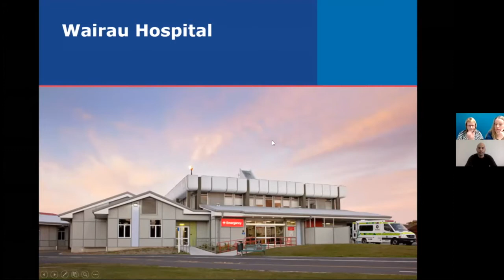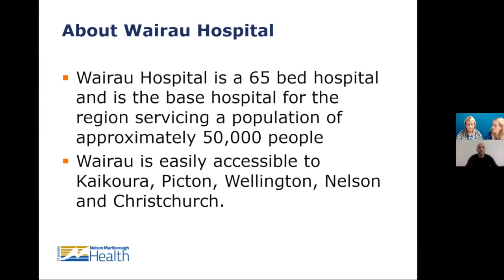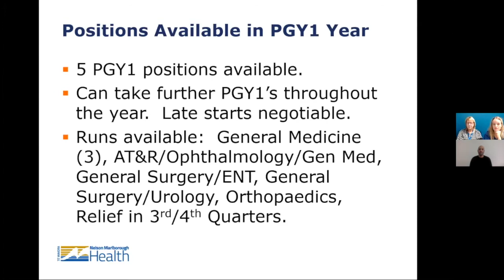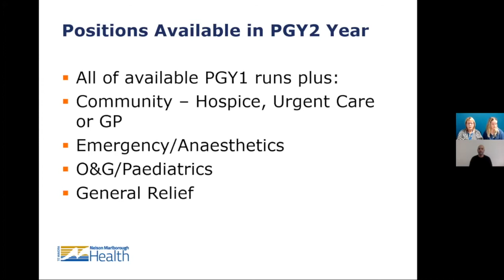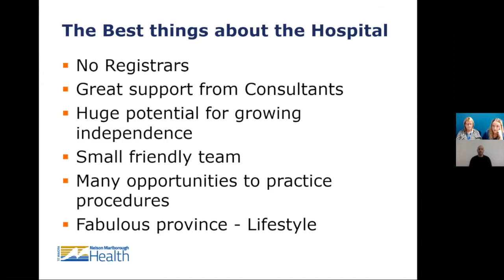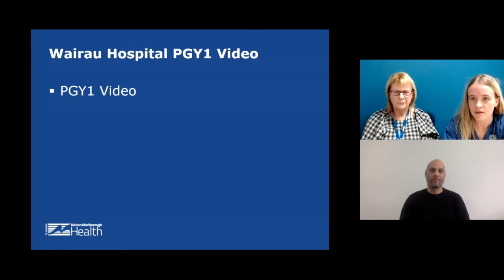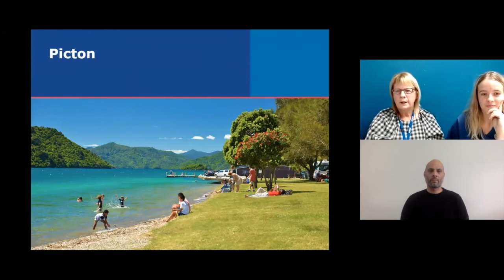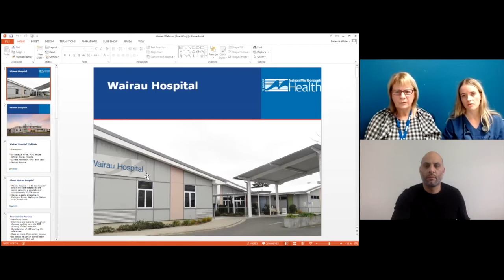Wairau Hospital Webinar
Thank you Loretta for driving a couple of hours to get from Nelson to Wairau and Rebecca for volunteering her time and providing insight regarding working and living in Wairau. Tino te pai mahi !!

0:00​ ACE Introduction
0:18 Panel Introduction & DHB Presentation
4:12 RMO Presentation
8:09 PGY1 Video
10:56 Panel Discussion
16:21 Korero and Q&A
26:59 Credits